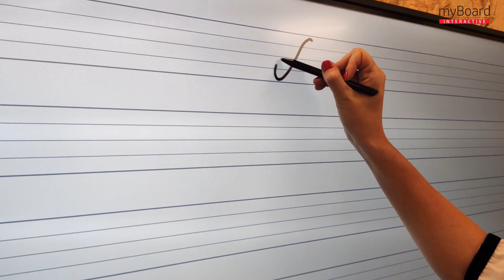Monitor interaktywny myBoard Black: Naturalność pisania dzięki Non Air Gap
Doświadcz nowego z monitorem myBoard Black
Razem z paulatestuje, przyjrzymy się najnowszemu monitorowi myBoard Black.